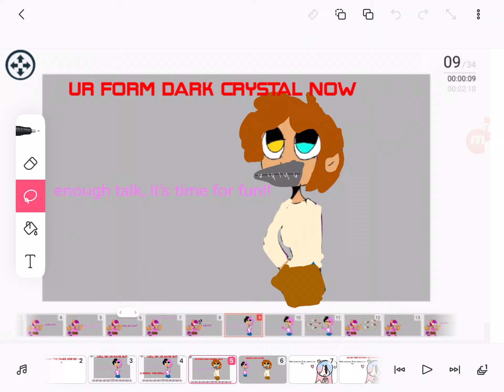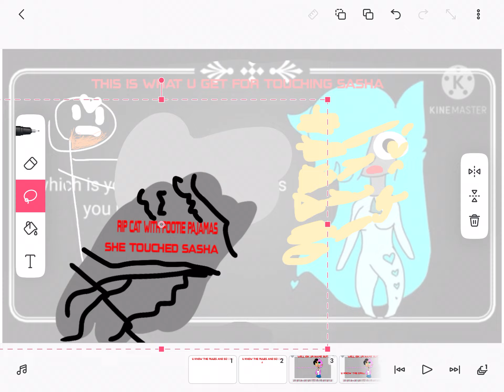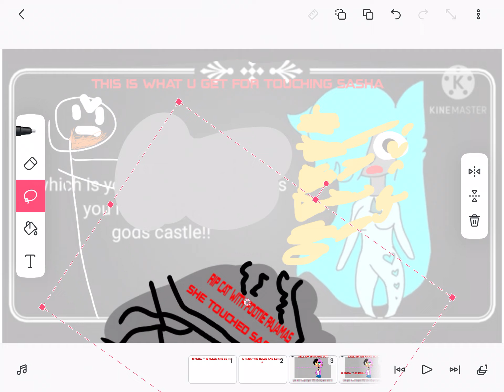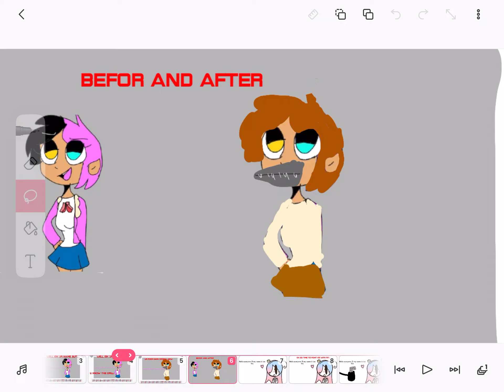Ruining sans fan girls ocs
I went back in time